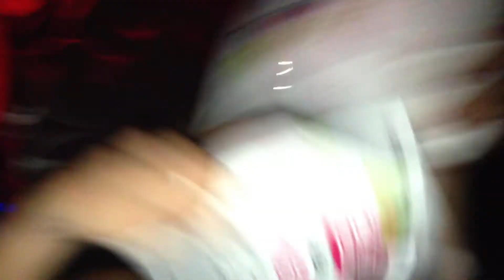Mike Maaß@ Butan Club Wuppertal Germany part2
yesssss really good job!